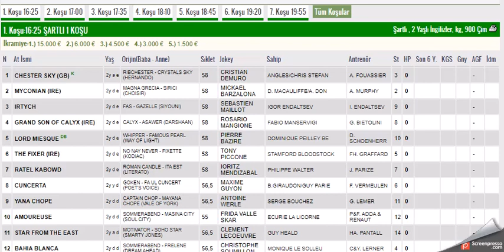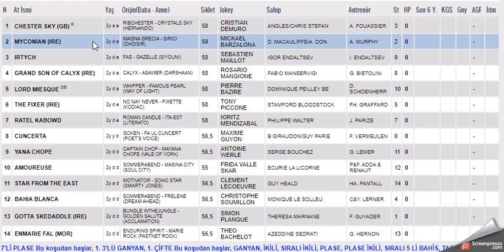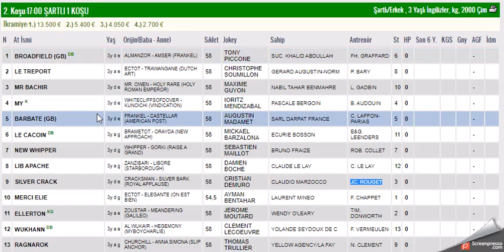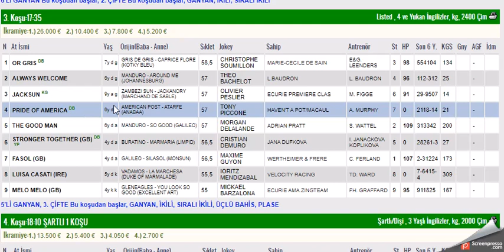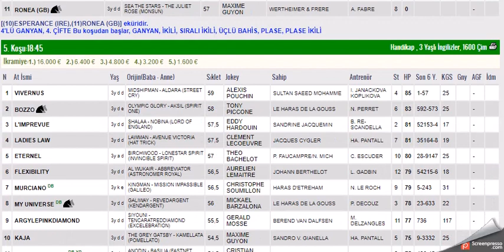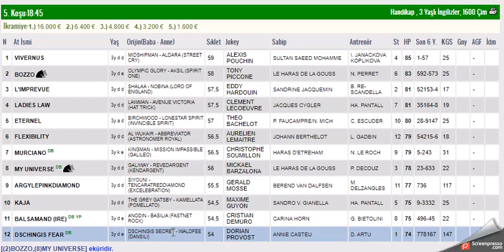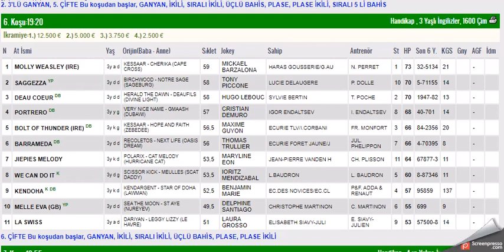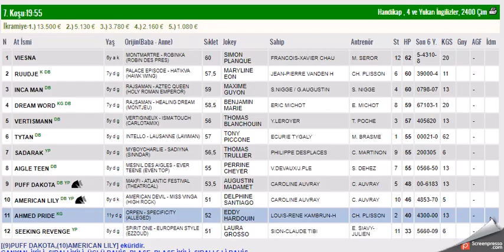23 MART 2023 SAINT CLOUD FRANSA ALTILI GANYAN TAHMINLERI-TJK YURT DIŞI AT YARIŞLARI (PERSEMBE)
#23 MART 2023 SAINT CLOUD FRANSA 6'LI GANYAN TAHMİNİ
#23 MART 2023 SAINT CLOUD FRANSA 6'LI GANYAN TAHMİNİ Yabancı, at, yarışı, tahminleri,
#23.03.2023  SAINT CLOUD FRANSA at yarışı tahminleri,
#23 MART 2023 SAINT CLOUD ÇARŞAMBA CUMARTESI FRANSA altılı ganyan tahminleri,
tjk 23 MART 2023 SAINT CLOUD FRANSA at yarışı yorumları,
#23 MART 2023 SAINT CLOUD FRANSA altılı ganyan yorumları,
tjk Saint Cloud FRANSA altılı yorumları,
#23 MART 2023 SAINT CLOUD FRANSA altılı tahminleri,
FRANSA at yarışı tahminleri,
SAINT CLOUD FRANSA  AT YARIŞI TAHMİNLERİ,
#23.03.23 SAINT CLOUD FRANSA altılı tahminleri, amerika,
#23 MART 2023 FRANSA  Cuma çarşamba cumartesi yabancı akşam at yarışı tahminleri,
#23 MART 2023 Salı Cumartesi SAINT CLOUD FRANSA altılı ganyan yorumları,
FRANSA KOŞULARI,
AKŞAM YARIŞLARI,
tjk 23 MART 2023 SAINT CLOUD FRANSA altılı analiz,
yabancı yarışlar,
tjk yabancı,
yabancı yarış tahminleri at yarışı tahmin,
tjk SAINT CLOUD FRANSA altılı ganyan yorum,